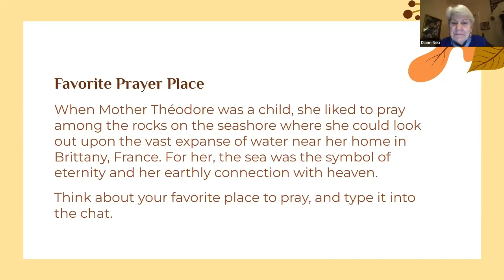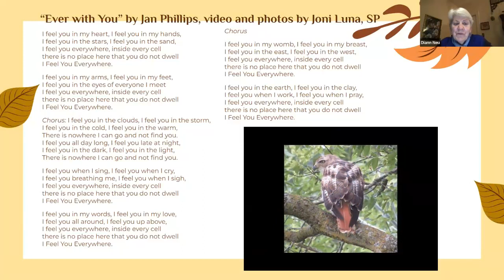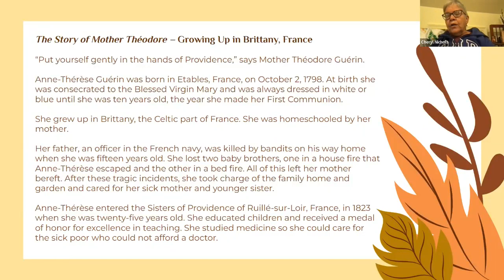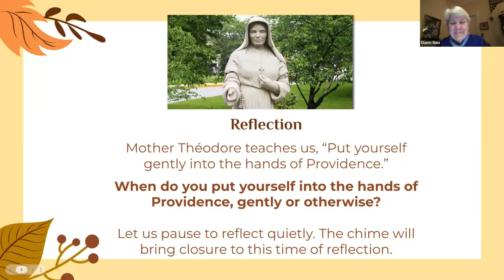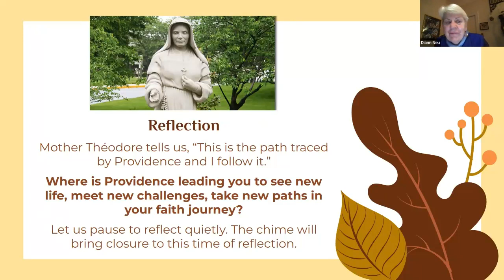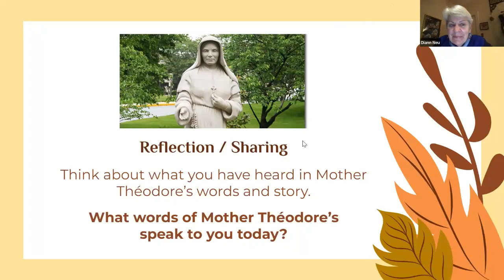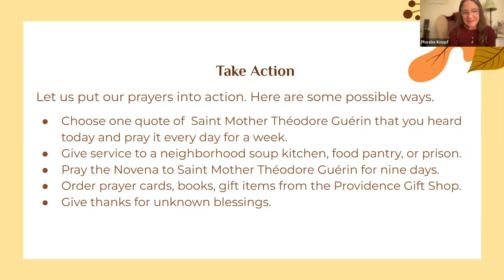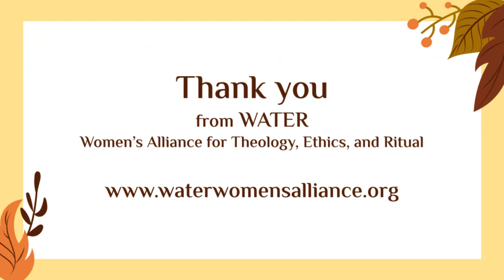October 2022 WATERritual: Walk in Providence with Mother Théodore Guérin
Join WATER in celebrating St. Mother Théodore Guérin, the eighth American saint and the foundress of the Sisters of Providence at St. Mary-of-the-Woods, Indiana.
Songs include “Ever with You” by Jan Phillips (video and photos by Joni Luna) and “Let Us Give Thanks for Unknown Blessings” by Carol Browning.